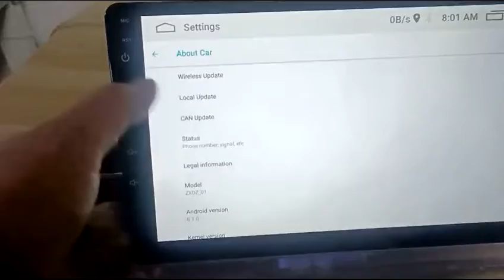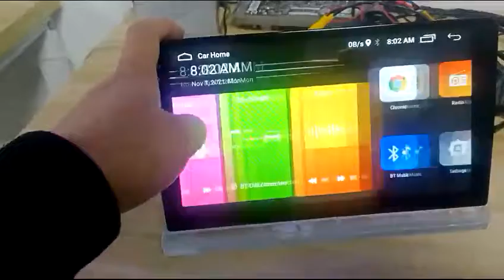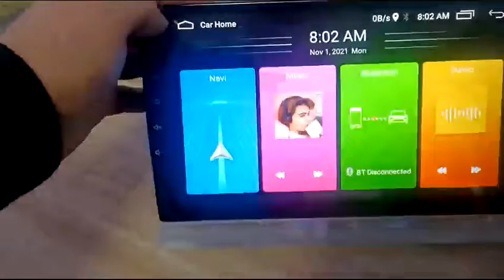car DVD navigation Android multimedia player radio MP5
MTK 8227L/board，
1+16G/2+16G/2+32G/wireless carplay/ASP/DSP/AM/RDS/Built-in 12 sets of UI，